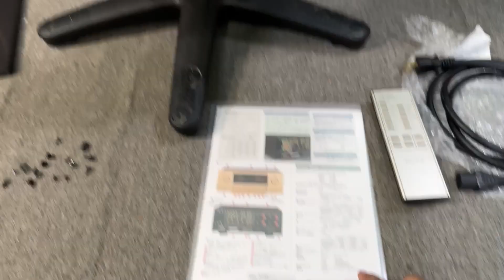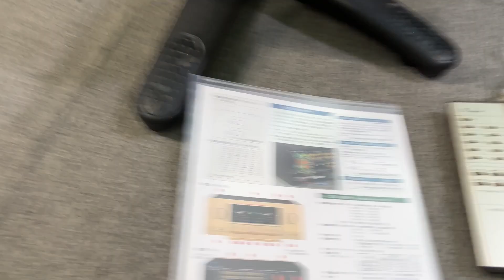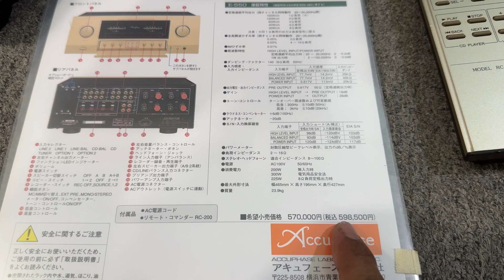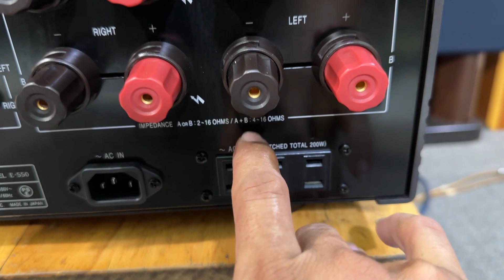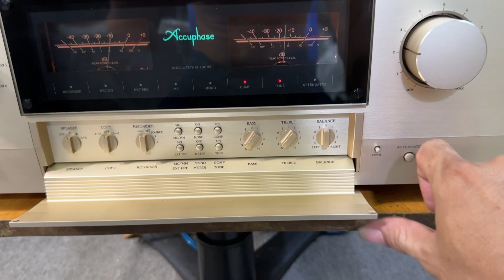18/7 Accuphase Thuần Class A Chất Hay & Đẹp Keng